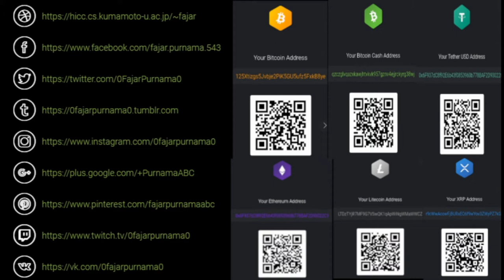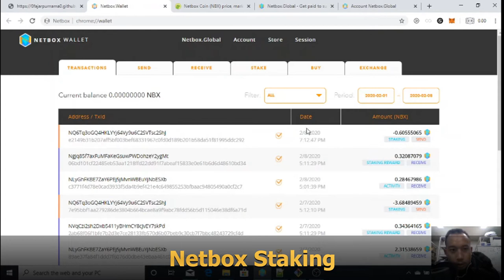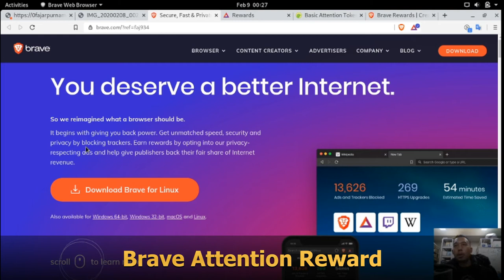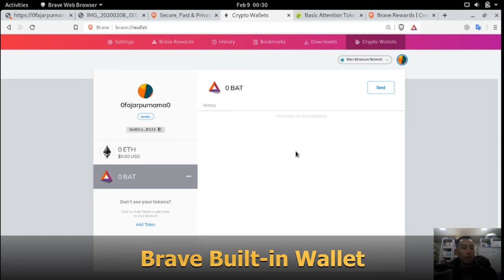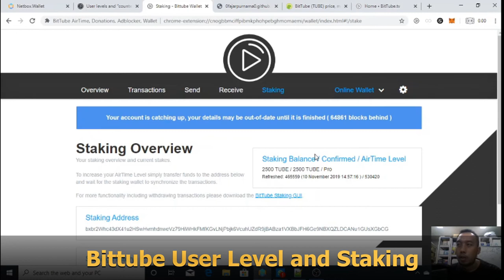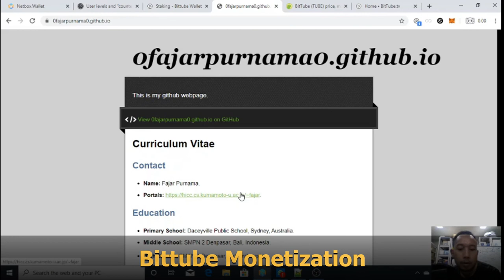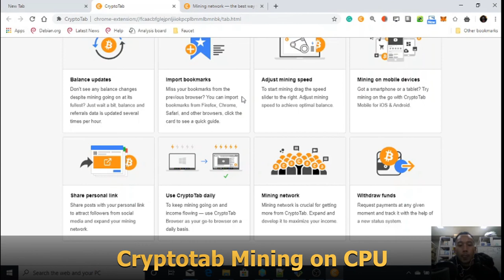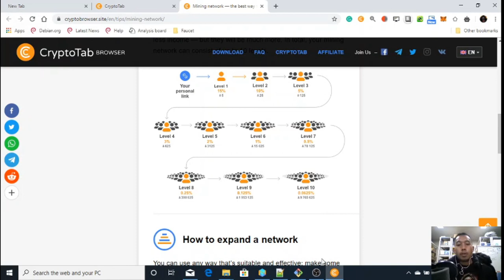4 Browsers that Rewards Users in Cryptocurrencies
1. Netbox Browser (Windows exclusive).
2. Brave Browser (Windows, Linux, Android, MacOS, IOS).
3. Bittube Extension (Windows, Linux, and Browsers).
4. Cryptotab Browser (Windows, MacOS, Linux, IOS).

00:40 Netbox Browser
00:50 Activity Reward
01:20 Coin Market Cap
01:46 Website and Short Description
02:39 Staking Reward
03:30 Built-in Wallet
04:11 Referral Program

04:54 Brave Browser
05:07 Linux and Android
05:19 Brave Shield
06:07 Attention Reward
06:42 Coin Market Cap
07:09 Compensation or Tipping
08:05 Auto-contribute
09:05 Built-in Wallet
10:00 Built-in Tor
10:27 Affiliate and Publisher

11:22 Bittube
11:40 Brave + Bittube
11:55 Netbox + Bittube
12:12 User Level and Staking
13:01 Wallet Functions and Bank Withdraw
13:34 Built-in AdBlocker and VPN
14:15 Monetization
15:46 Coin Market Cap
16:07 BitTube.TV
17:37 Referral Program

18:02 CryptoTab Browser
18:02 Mining using CPU
18:37 Multi-level Referral System